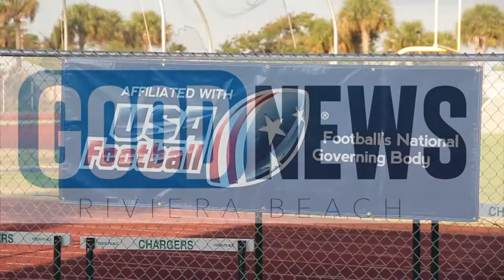Devin Hester's Youth Empowerment Weekend (Riviera Beach)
Anytime 23 Youth Empowerment Weekend is loaded with NFL talent. including a celebrity basketball game & a free football camp for the kinds.